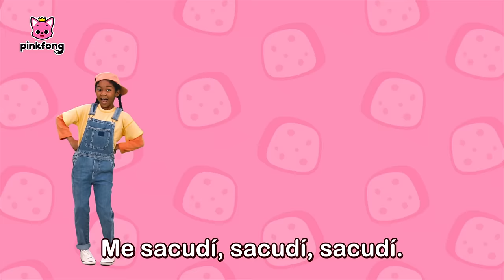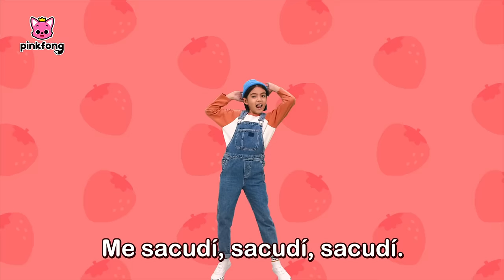⭐️LO MEJOR DE LO MEJOR⭐️ Estaba el Señor Don Gato, La Hormiguita | +Mix | Pinkfong en español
¡Vamos a Cantar con Pinkfong y Tiburón Bebé!

00:00:00 Estaba el Señor Don Gato
00:03:08 La Hormiguita
00:07:52 Juguemos en el Bosque